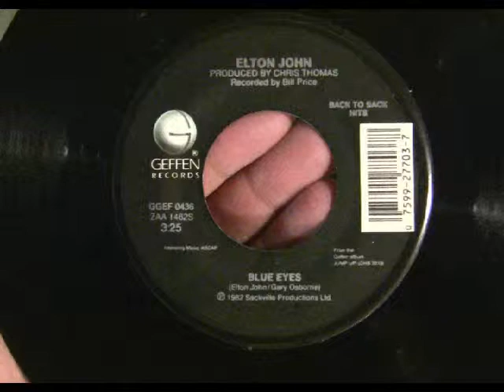Elton John - Blue Eyes 45 RPM vinyl